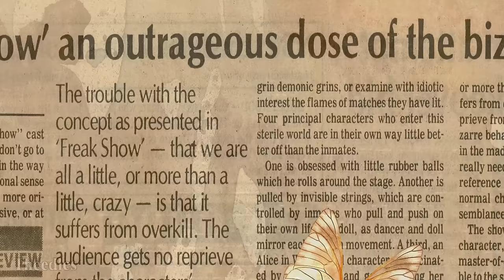JACK STAUBER - LEOPARD| COLLAGE OC/FANDOM MAP